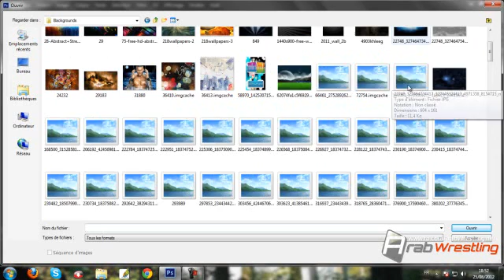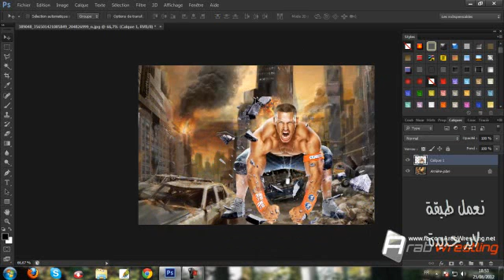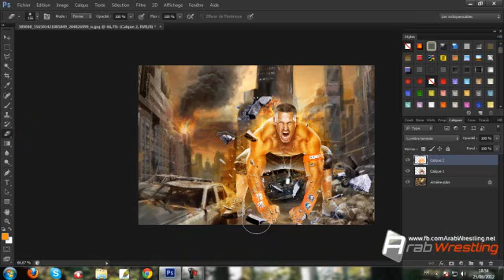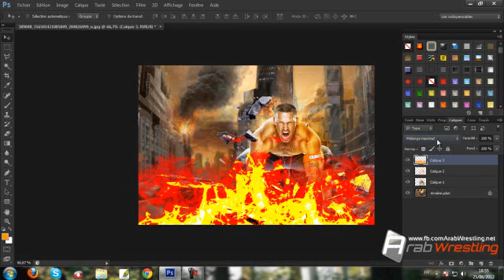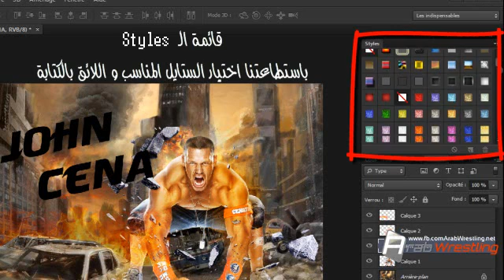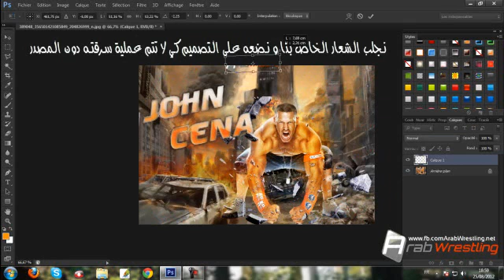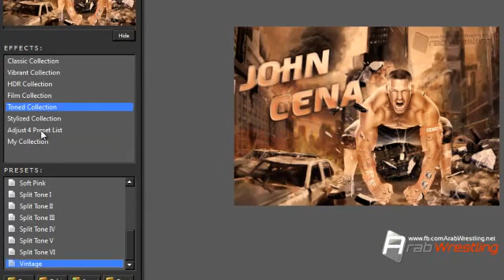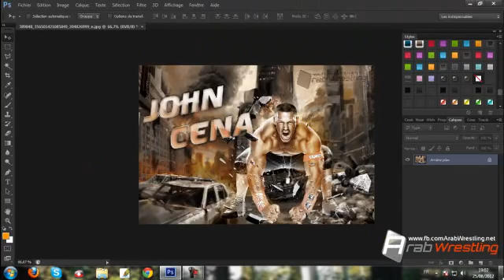طريقـة عـمل تـصميم احـترافي فـي فـوتوشوب 6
↑ ↑ ↑ الـيوم كـان درسـنا هـو الـتالي

 [ طريقـة عـمل تـصميم احـترافي فـي الـفـوتوشوب 6 + [ الـمـلحــقات

: الـمـلحـقات

Like It Plz